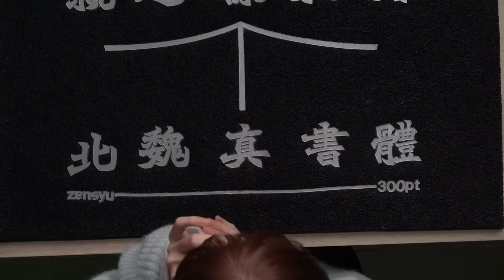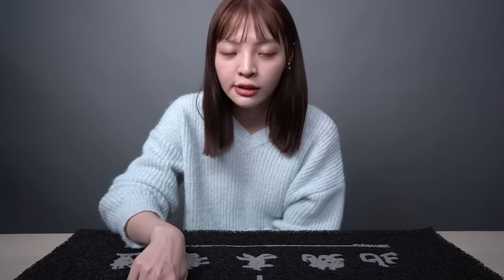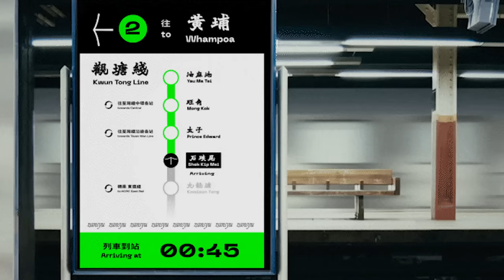復古香港感爆棚的中文字體「北魏真書體」，怎麼用？在哪邊下載？★ 嘖嘖開箱【北魏真書體】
★ 獎品說明：『 北魏真書體 』乙組。